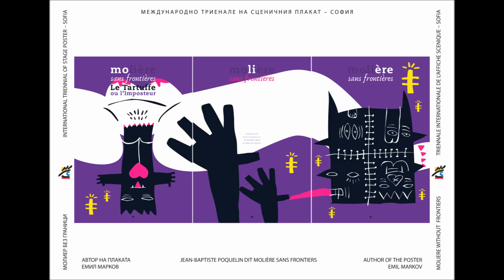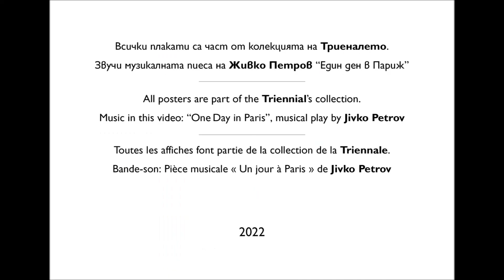400 години от рождението на Молиер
400 години от рождението на Молиер

На 15 януари 2022 година се навършват 400 години от рождението на френския драматург Жан-Батист Поклен, известен със сценичното си име Молиер. По този повод Международното триенале на сценичния плакат – София в партньорство с Държавния културен институт към Министерството на външните работи и Френски институт България представят в онлайн формат проекта „Молиер без граници“, посветен на творчеството на големия драматург и майстор на комедията.

Колекцията обединява над 35 български и чуждестранни плакати. Някои от тях са създадени специално за конкретния проект, а други са част от богатия фонд на Триеналето. Включени са творби на някои от най-влиятелните български и чуждестранни майстори на плаката като: Асен Старейшински, Стефан Десподов, Георги Янков (България), Стефан Бунди (Швейцария), Томаш Богуславски и Пьотр Депта (Полша), Владимир Терентиев и Юри Тореев (Беларус) и др.

400th Anniversary of Moliere's Birth

January 15, 2022 marks the 400th anniversary of the birth of the French playwright Jean-Baptiste Poclin, known by his stage name Moliere. On this occasion, the International Triennial of Stage Poster - Sofia in partnership with the State Institute for Culture at the Ministry of Foreign Affairs and the French Institute in Bulgaria present the online project "Moliere without Borders", dedicated to the work of the great playwright and master of comedy.

The collection unites over 35 Bulgarian and foreign posters. Some of them were created especially for the specific project, and others are part of the rich fund of the Triennial. Works by some of the most influential Bulgarian and foreign masters of the poster are included: Asen Stareishinski, Stefan Despodov, Georgi Yankov (Bulgaria), Stefan Bundi (Switzerland), Tomasz Boguslawski and Piotr Depta (Poland), Vladimir Terentiev and Yuri Toreev (Belarus) and others.